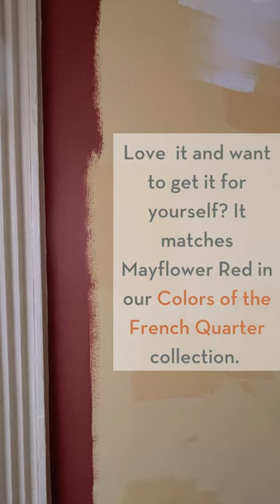New Colors at Historic BK House & Garden, Part Two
They repaint another room and it’s lovely! Historic BK House & Gardens used a color that matches our Mayflower Red and we think it pops beautifully with the mustard-colored molding!

Don’t forget to be like Historic BK House & Gardens and do swatches so you can make sure you like the color in all lighting conditions. Check out the changes at one of their fun, upcoming events.

Want to see the Colors of the French Quarter collection? or head to Helm Paint to get your physical color card!

*This collection is no way comprehensive or considered pre-approved. Don’t forget to get your permit before starting any paint project!